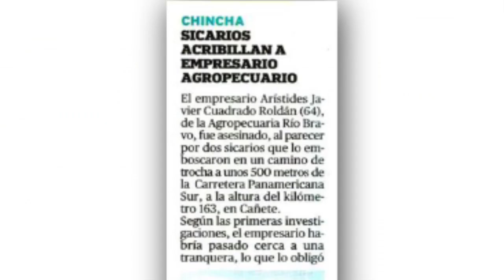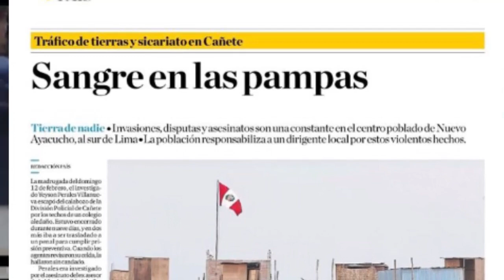LOS INJERTOS DE NUEVO AYACUCHO: ASESINATOS POR LOS CUALES SON INVESTIGADOS